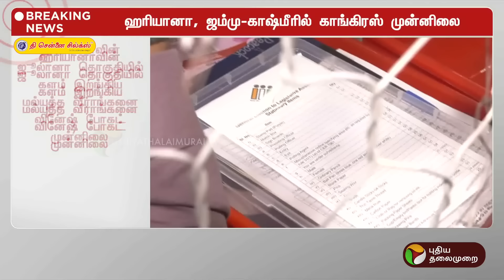BREAKING: ஹரியானா, ஜம்மு-காஷ்மீரில் காங்கிரஸ் முன்னிலை | CONGRESS | PTT